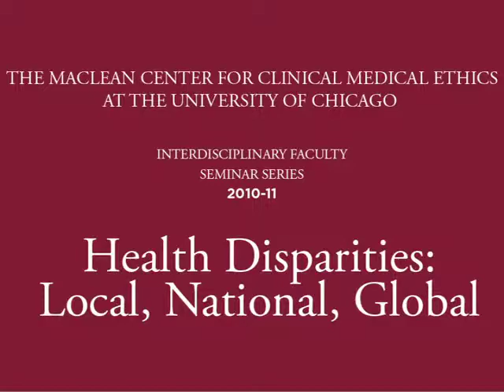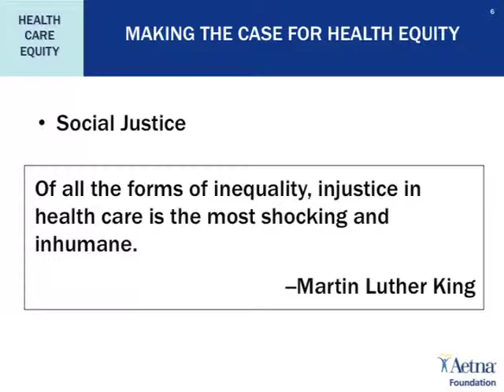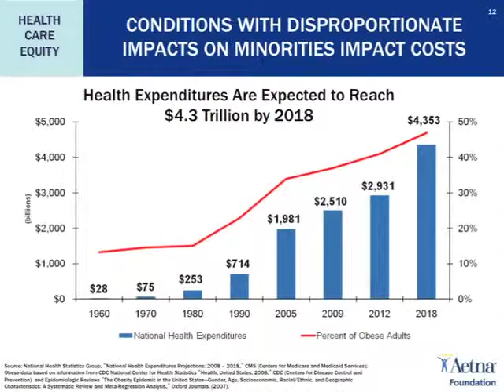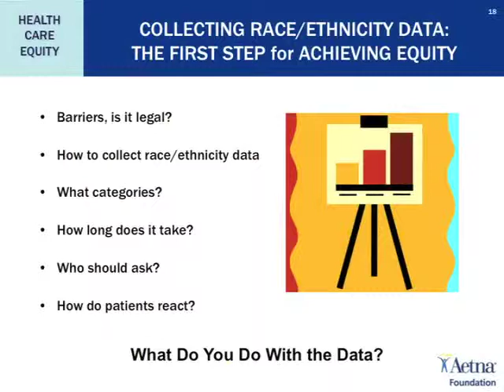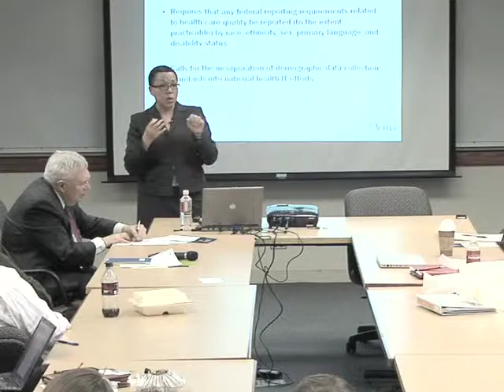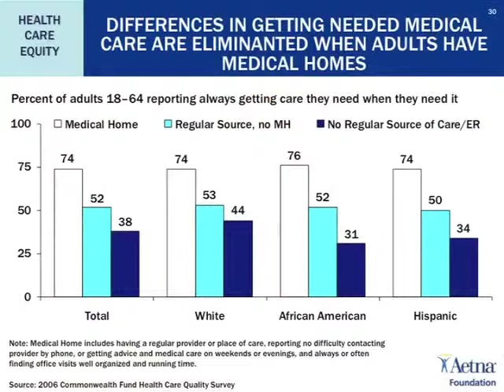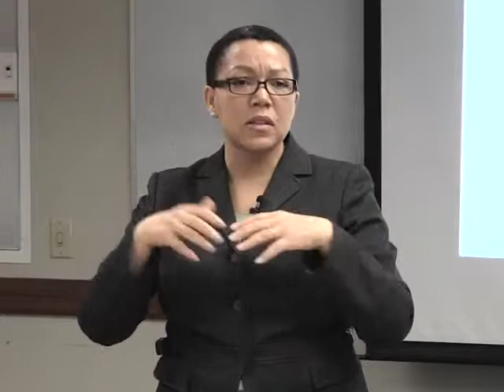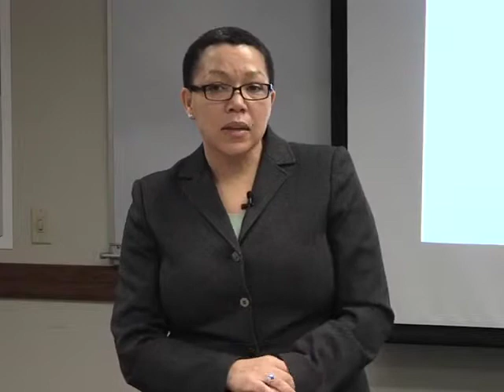Anne Beal - Future Directions for Health Equity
Future Directions for Health Equity

The views expressed by Dr. Beal are not necessarily those of the MacLean Center.